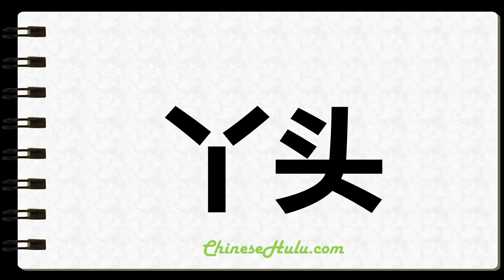How to Write Wench in Chinese